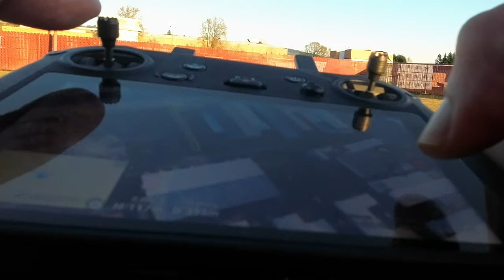This is Action 2 Mavic 3 Flight Zooming in Newberg, OR CINEMATIC 4K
decided to show content that’s been captured over Newberg, OR Zooming in  shot with the DJI Mavic 3 Drone footage.